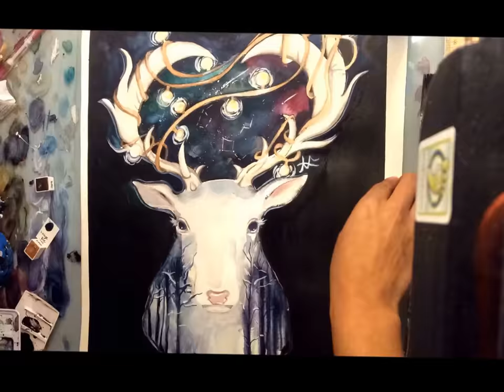"The Stag Of The Night" - Original Watercolor Painting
This is my painting of a stag! I have been following themes of animals and their ecosystems so, of course, I had to do a very mythical painting! It turned out so beautiful and I am very proud of my results, Enjoy!